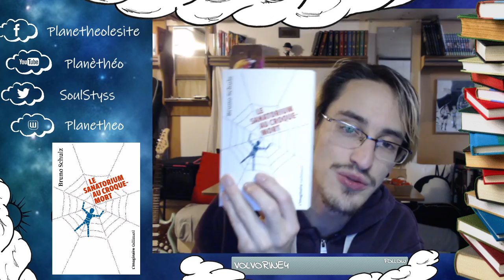Et si on lisait... Le Sanatorium au croque-mort de Bruno Schulz - La morte-saison et LSAC-M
Programme:
Intro/News : 00:00 - 12:34
La morte-saison : 12:34 - 51:40
Première pause : 51:40 - 1:06:18
Le Sanatorium au croque-mort - I à II : 1:06:18 - 1:29:57
Seconde pause : 1:29:57 - 1:39:52
Le Sanatorium au croque-mort - III à V (FIN) : 1:39:52 - 2:06:40
Fin du live : 2:06:40 - 2:19:52